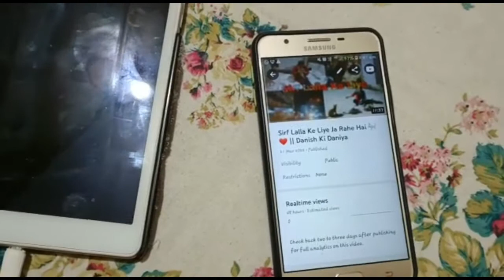Lalla Ki Jid Ke Liye Karna Pada🐈❤ Nankhatai Recipe || Danish Ki Daniya